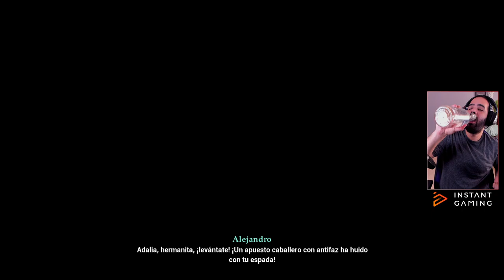DIVERTIDÍSIMO INDIE DE AVENTURAS Y DUELOS DE ESPADAS • En Garde!